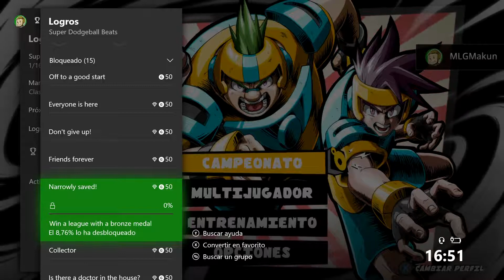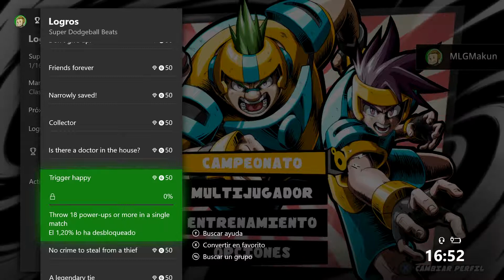SUPER DODGEBALL BEATS - ANALISIS: Logros y Gameplay [XBOX ONE/PS4/SWITCH]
Super Dodgeball Beats.
Lanzamiento 12/09/2019 - Precio 14.49 €
Juego disponible en PC, Playstation, Xbox One y Nintendo Switch.

Analizo la dificultad de los LOGROS y muestro un poco de Gameplay del nuevo título de Xbox One.

Además de vídeos también hago directos casi a diario.